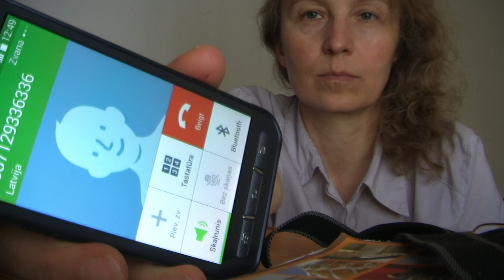Godzemes Dittas 1. saruna ar Raimondu Mežiņu kas zog Dittas zemi. 18.7.17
LaBie.lv
LoveOrder.INFO

arī Youtube kanāls Baltic Sea Indigenous